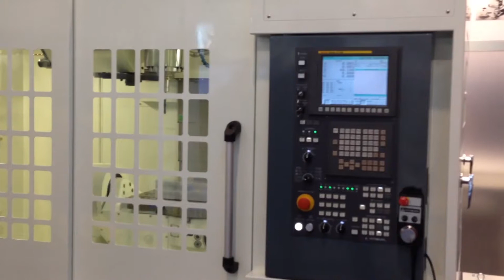Kitamura Mycenter – 4XT automated with HALTER LoadAssistant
AMB 2014: Axon demonstrated Kitamura vertical machining center with the HALTER LoadAssistant. Great interest of the AMB visitors confirmed, that CNC automation is a must, even by smaller series. HALTER offers a standard plug & play solution for all CNC machine brands.